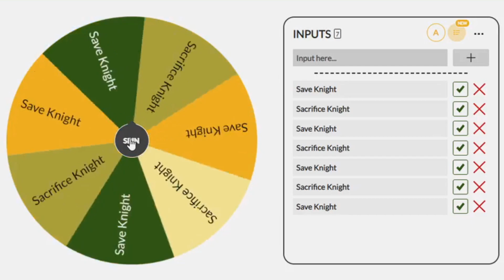NOT THE QUEEN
Another chess game I thought was funny so I made it into another video. Hopefully you enjoy, but most likely you won't.